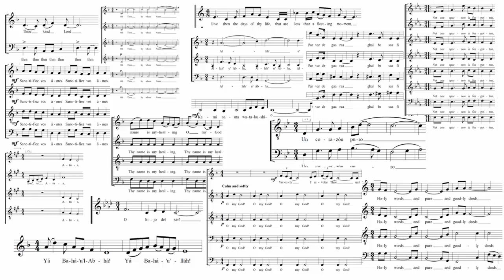Allah'u'Abha - Music by Ameli Dziemba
Allah'u'Abha, by Ameli Dziemba, performed by the mass choir at the 2018 Australian Baha'i Choral Festival on 9 September 2018 at the Baha'i House of Worship in Sydney. Conducted by Erica Davidson. The only words are "Allah'u'Abha", which can be translated in English as "God is Most Great".